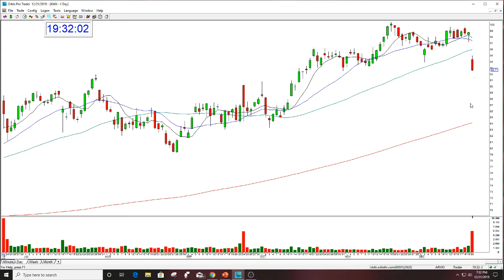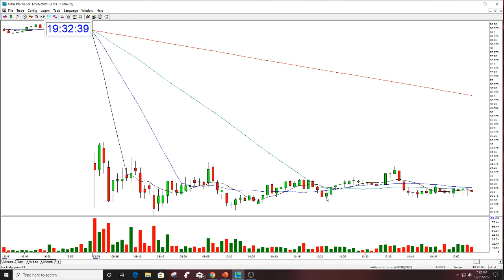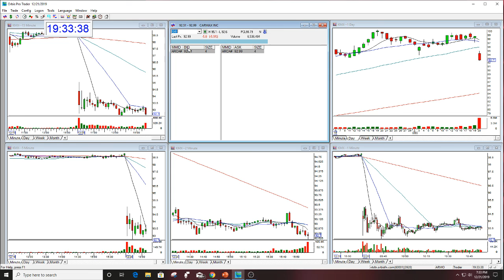KMX STOCK SWOOSH PLAY OF THE DAY 12-20-2019